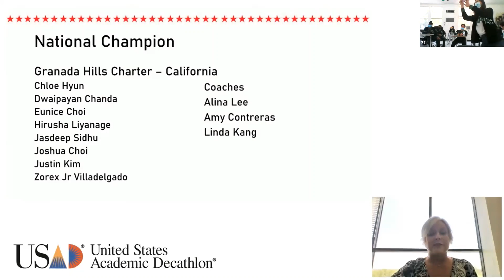GRANADA HILLS CHARTER CAPTURES 2021 U.S. ACADEMIC DECATHLON TITLE FOR 8th VICTORY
GRANADA HILLS, Calif. May 1, 2021 – Granada Hills Charter (GHC) captured its eighth United States Academic Decathlon championship, which was held online due to the COVID pandemic. The team scored 52,656.7 points out of a possible 60,0000 to claim the title.

“Like last year, this competition was a big shift for everyone involved,” said team coach Alina Lee. “It was important to focus on maintaining our momentum without our normal face-to-face interactions. Our program is built on teamwork and accountability so keeping the sense of connection among our students was a top priority. I am really impressed how well everyone responded, and I’m very excited for our team.”

This year's winning team of students is Dwaipayan Chanda, Eunice Choi, Joshua Choi, Rachel Heo (alternate), Chloe Hyun, Aroa Kim (alternate), Justin Kim, Hirusha Liyanage, Anthony Mercado (alternate), Jasdeep Sidhu, and Zorex Villadelgado, Jr. The coaches are Alina Lee, Linda Kang and Amy Contreras.

The theme of this year's Academic Decathlon season was "The Cold War," requiring students to study subjects within that context. Students compete in seven subject areas including science, literature, art, music, social science, economics and mathematics. Topics included the Space Race between the United States and the Soviet Union, music from the era and a focus on Cat’s Cradle by Kurt Vonnegut. The competition includes multiple-choice exams in each subject, as well as essays, interviews and speeches.

As part of the competition, each school enters a field of students from the following GPA categories, - “A” students (honors), - “B” students (scholastic), and - “C or below” (varsity). GHC decathletes earned the top two highest individual scores in each category in an impressive sweep: Jasdeep Sidhu (1st overall honors) and Dwaipayan Chanda (2nd overall honors); Zorex Villadelgado, Jr. (1st overall scholastic) and Hirusha Liyanage (2nd overall scholastic); and Joshua Choi (1st overall varsity) and Justin Kim (2nd overall varsity).

“I know everyone on the team worked very hard under extremely trying conditions to prepare for the competitions, so we all are excited for their success,” said Brian Bauer, Executive Director of Granada Hills Charter. “In a normal year, the unexpected challenges of Academic Decathlon go beyond learning about the topics and honing skills for the 10 different events. There are challenges of making time for all the preparations, of staying focused and determined and facing odds that can feel daunting. This year’s team again demonstrated the perseverance needed to compete at such a high level, and they deserve this victory.”

Next year’s competition will focus on a topic very familiar to Californians: water. The science subject will focus on marine biology and the art area will look into watercolor painting and water as a subject of art.

“I’m always amazed by how much the students learn and how dedicated our coaches are,” Bauer said. “I’m sure all the students will take what they’ve learned with them as they go on to college or enter the workforce – or come back to finish their high school experience with us next year.”